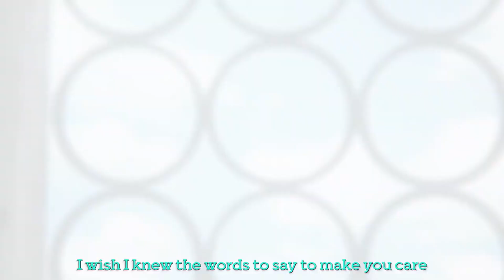*FREE FOR PROFIT* Hyperpop x Glitch hop x Kawaii x Dariacore x PYATNO type beat - "Animeshka"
Вы спокойно можете выгружать трек под этот бит на площадки с моим тегом в название (Prod.

✧Если захотели приобрести бит пишите сюда✧